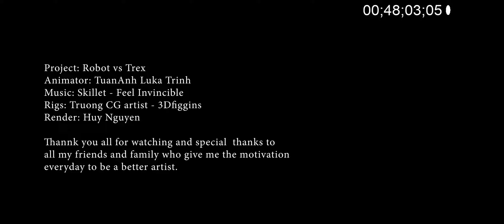Dinosaurs vs Robot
Animation by Tuan Anh Luka Trinh - Tuấn Annh
Rigs by Truong Cg Artist & Kiel Figgins
Render by Huy Nguyen - Huy Nguyễn